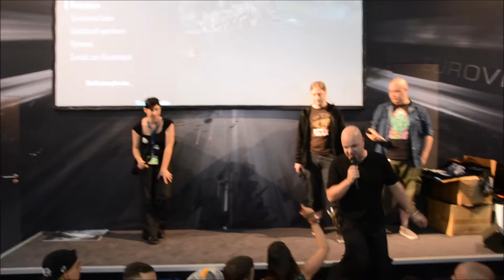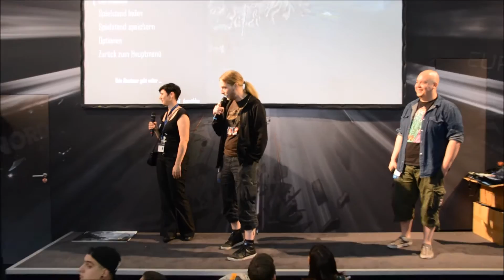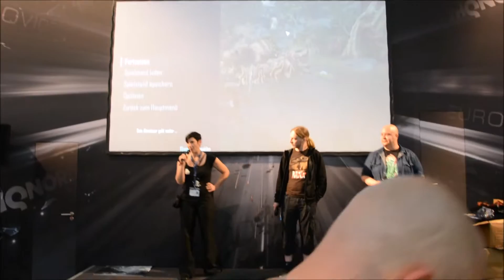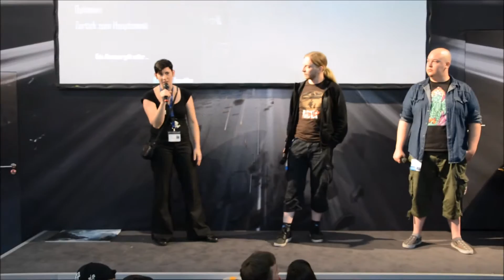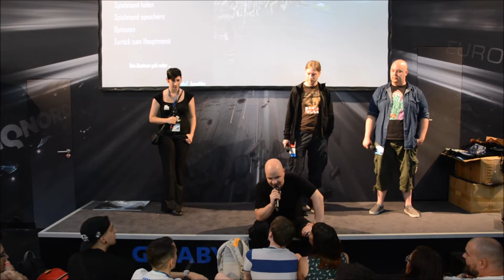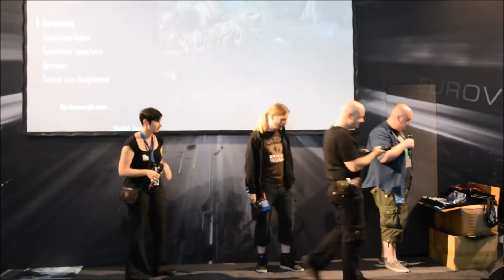Elex Stage Show Gamescom 2016 -Die Fragen-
Unser Videomitschnitt von der Bühnenpräsentation zu Elex.
Piranha Bytes zeigte das neue Spiel Elex nicht nur der Presse sondern auch den Besuchern der Gamescom 2016. Die Fragerunde findet ihr übrigens in einem 2. Video hier.